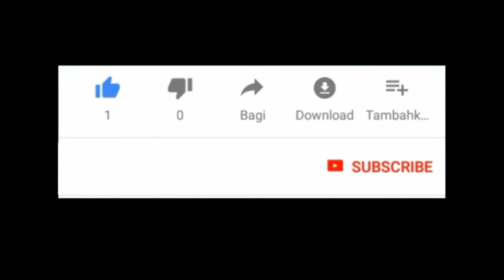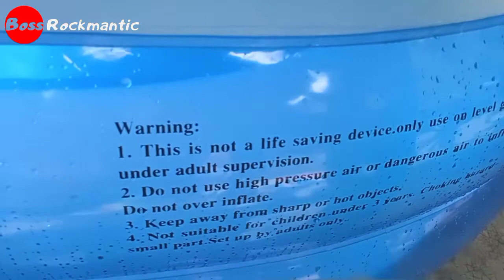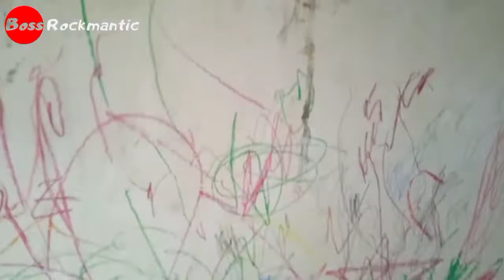Boss Ngisi Kolam Renang || Boss Rockmantic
Mumpung long weekend, numpang kolam renang dirumahnya mbah uti bersama kakak @tiarockmantic